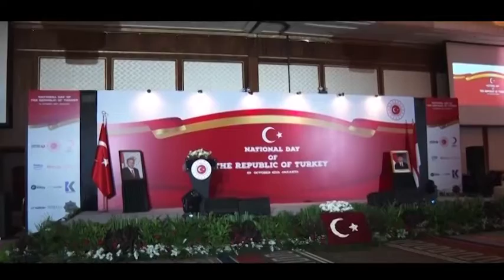National Day of The Republic of Turkey, by Exquisite Event Organiser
On 29 October 2019, the Embassy of Turkey in Indonesia held a special celebratory dinner at Four Seasons Hotel Jakarta. Hosted by the Turkish ambassador for Indonesia, Mahmut Erol Kılıç, the event was attended by the Turkish community living in the capital city and around Indonesia, and was filled with laughter and conversations between friends.

Organised by Exquisite Event Organiser